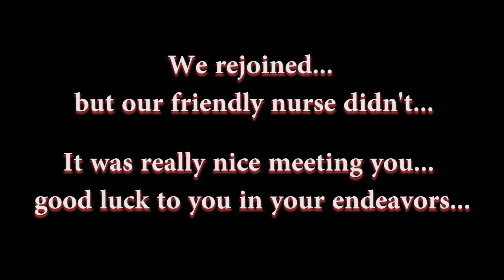HELLO NURSE! DayZ Standalone Experiences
I run into all kinds of interesting people in DayZ.  On this day I ran into a medic who is part of TMW, the Trusted Medics of the Wasteland.  Hope you enjoy!

Featured in this video:
The Medic Alyssa...  Please forgive my friends, they are really cool dudes...  usually...
The voices of Egga49Gooner and Red Avenger...  lyltFACEPALM
Yours Truly

Music and sounds used:
Title: Wind Blowing
About: Wind blowing or howling slightly. a great nature sound requested by manoj sharma.

Truth? by onlymeith

I Have Often Told You Stories (guitar instrumental) by Ivan Chew